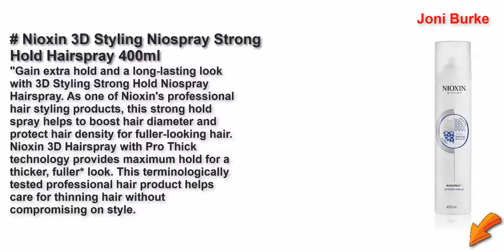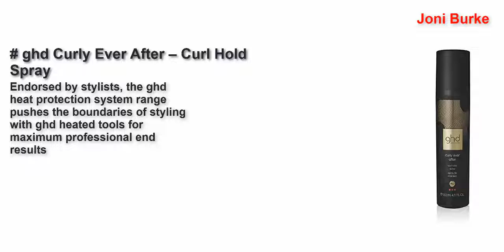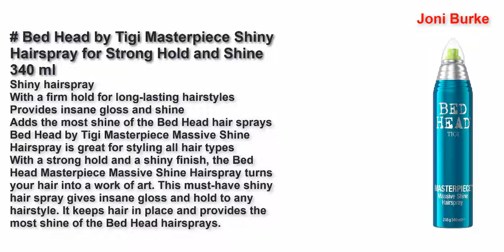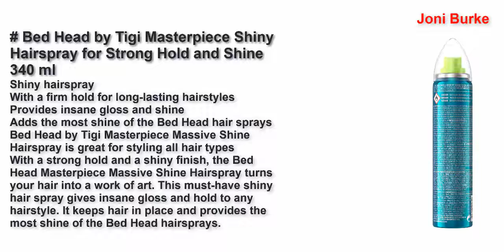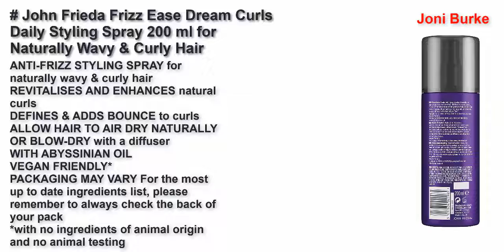Best Hairsprays United Kingdom 2022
Top 5 Best Hairsprays United Kingdom 2022.

Nioxin 3D Styling Niospray Strong Hold Hairspray 400ml 2021

ghd Curly Ever After – Curl Hold Spray

Schwarzkopf Silhouette Super Hold Hairspray 750ml

Bed Head by Tigi Masterpiece Shiny Hairspray for Strong Hold and Shine 340 ml

John Frieda Frizz Ease Dream Curls Daily Styling Spray 200 ml for Naturally Wavy & Curly Hair